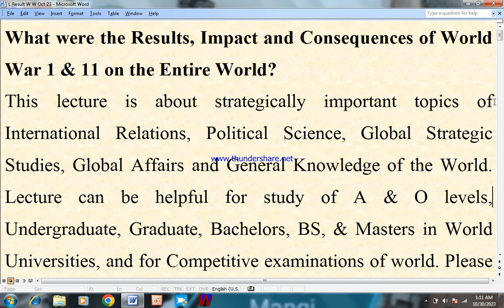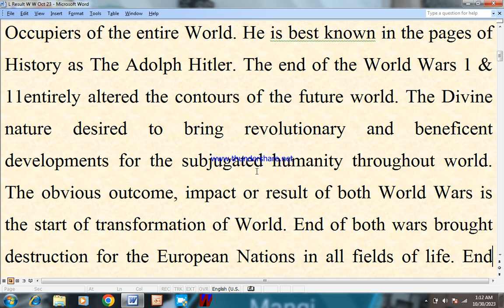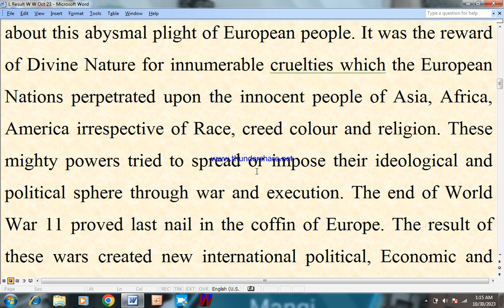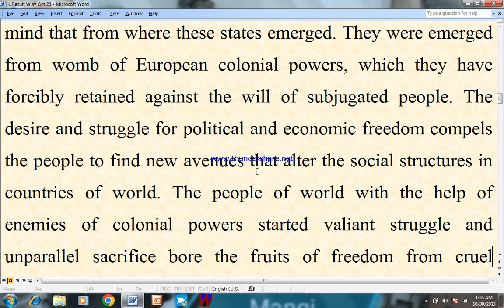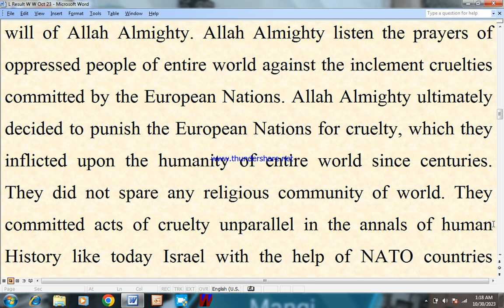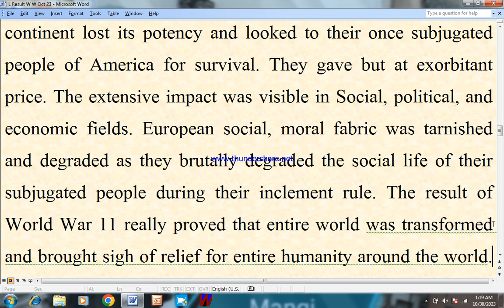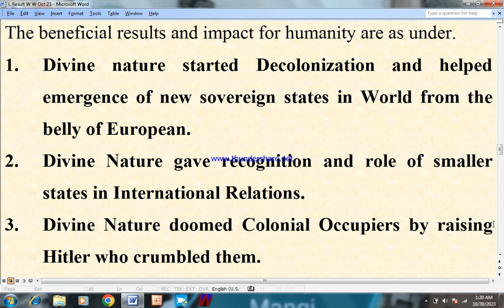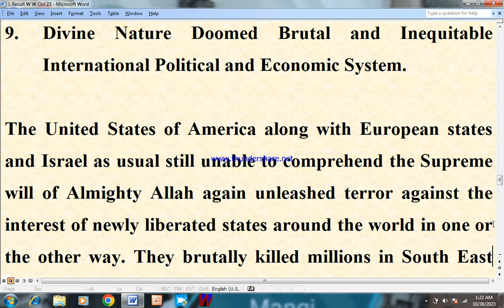Result & Impact of World Wars. IR-Notes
Result, Impact of World Wars. God Listened Curses of Oppressed. Why NATO not listening Divine Will? Will Palestinian Curses invoke Divine Wrath?. Result, Impact of World Wars on the World by the God. NATO vs World & Suffering of Humanity.